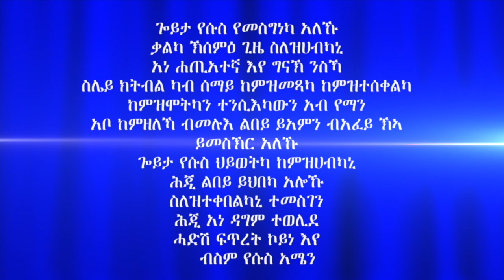"ክልተ ዓይነት ሓቂ"